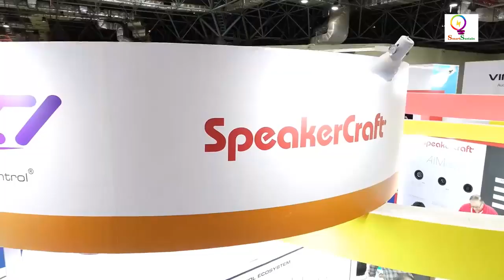Mr Sachin Motwani , Director of OSUM smart electrical solutions at Smart Home Expo 2019 at KTPO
Having many firsts to their credit, OSUM stays awesome. Smart Sustain had an opportunity to interact with this awesome director of OSUM at KTPO.